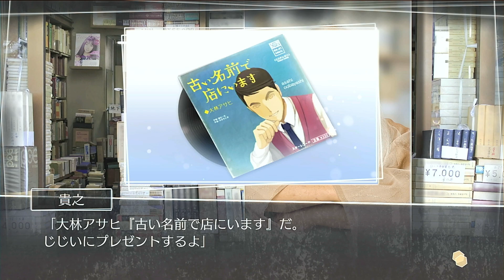【ルートレター】海外で実写映画化決定の謎解きノベルゲームの謎を解く【Part23】